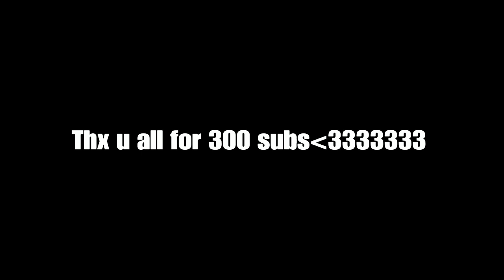(POV: what it looks like when you grind 7+hours a day with no sleep!!